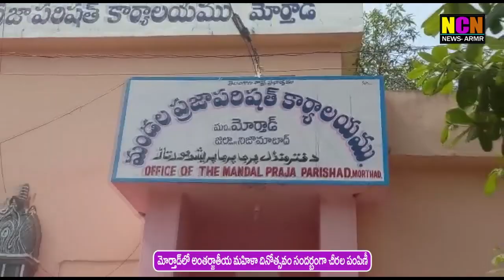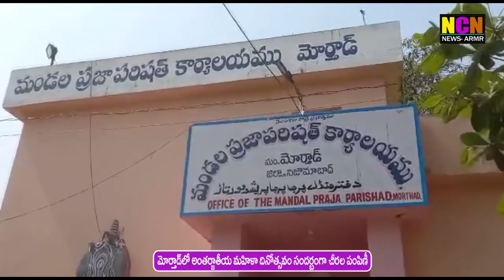మోర్తాడ్ లో అంతర్జాతీయ మహిళా దినోత్సవం సందర్భంగా చీరల పంపిణీ